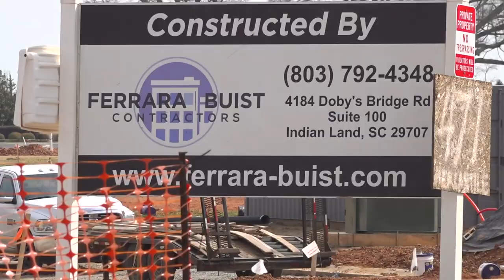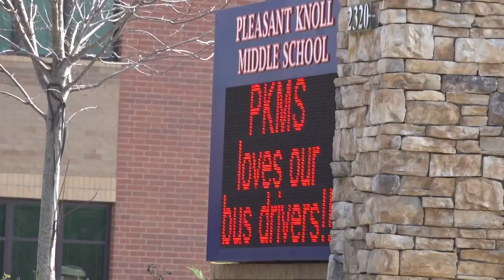Enrollment freeze at three Fort Mill schools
New students enrolling in the Fort Mill School District will be placed at different campuses as school leaders enact an enrollment freeze.

In a statement Wednesday, the district said the freeze affects families in the attendance zones for Gold Hill Elementary School, Gold Hill Middle School, and Pleasant Knoll Middle School.

The purpose, according to district leaders, is to maintain favorable teacher-student ratios and limit overcrowding at current buildings amidst a growing student population.